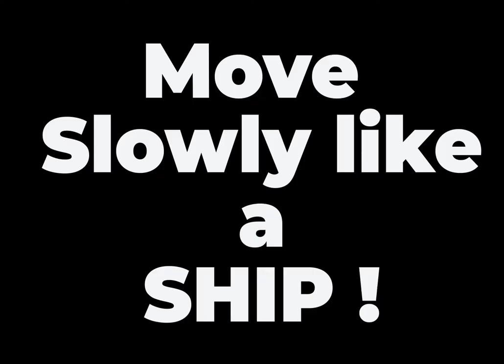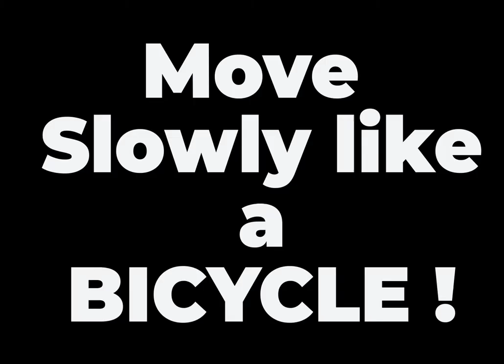Fast & Slow Transportation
This video is part of the Rhythmic Learning structured movement program. Learn more and access the full program

Our Rhythmic Movement program is a research-based, highly structured, scaffolded movement and rhythm program which helps with brain development, learning, and achievement.

Parents and educators can use this with their students. Children should try to copy the movements in time to the music.